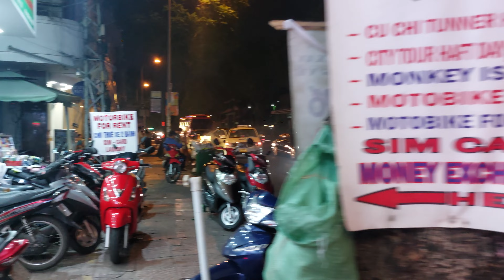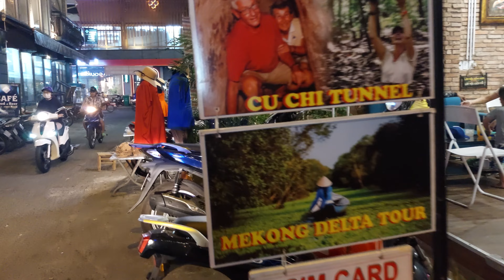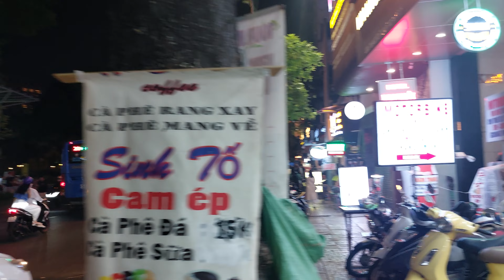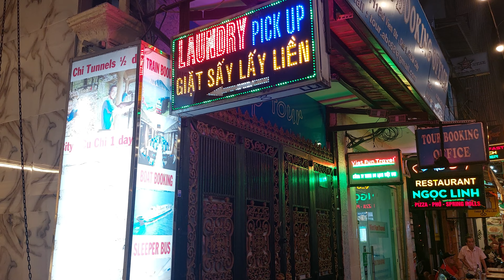Evening Walk, HCM City, Vietnam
Bui Vien Walking Street